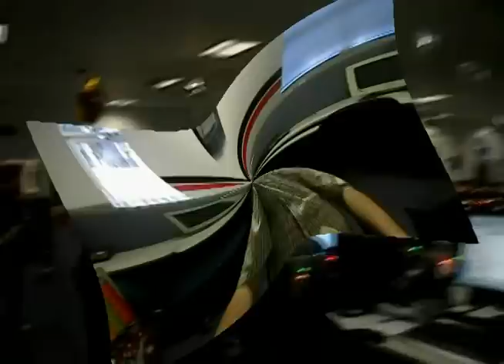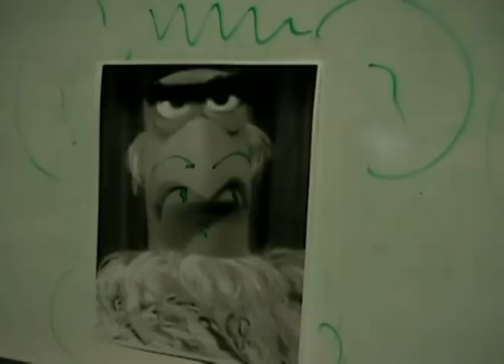POT LUCK PARTY AT WORK PAETEC CAVALIER WINDSTREAM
party at the office Christmas 2010 Florida USA